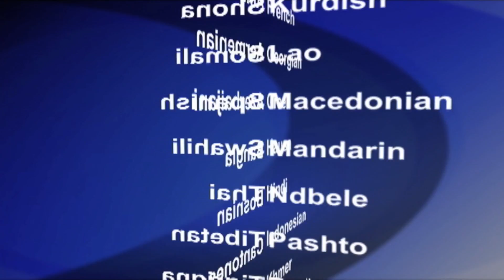2018-05-14 美國之音視頻新聞: 美國駐以大使館在週一正式遷到耶路撒冷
美國在星期一正式將駐以色列大使館從特拉維夫遷到耶路撒冷。巴勒斯坦人和世界上很多國家反對這一行動。美國大使館目前暫時在美國駐耶路撒冷領事館內工作，同時開始尋找更大的地方。美國總統川普在競選時承諾要將美國大使館遷到耶路撒冷。去年12月，川普總統打破美國長期以來奉行的政策，宣佈正式承認耶路撒冷為以色列首都。